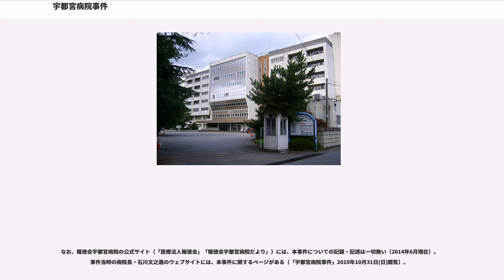宇都宮病院事件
医療事故・医療事件

宇都宮病院事件（うつのみやびょういんじけん）とは、1983年（昭和58年）に、栃木県宇都宮市にある精神科病院報徳会宇都宮病院で、看護職員らの暴行によって、患者2名が死亡した事件である。

宇都宮病院は、他の精神科病院で対応に苦慮する粗暴な患者を受け入れてきた病院であったが、事件以前から私刑として「看護師に診療を行わせる」「患者の虐待」「作業療法と称して石川院長一族の企業で働かせる」「病院裏の畑で農作業に従事させ収穫物を職員に転売する」「ベッド数を上回る患者を入院させる」「死亡した患者を違法に解剖する」などの違法行為が行われていた。

1983年（昭和58年）4月、食事の内容に不満を漏らした入院患者が看護職員に金属パイプで約20分にわたって乱打され、約4時間後に死亡した。また同年12月にも、見舞いに来た知人に病院の現状を訴えた別の患者が、職員らに殴られ翌日に急死した。

精神科病院ゆえの閉鎖病棟や閉鎖性により、上記の実態や患者死亡事件は公にならなかったが、事件の翌年、1984年（昭和59年）3月14日に、朝日新聞朝刊によって報道され、日本の世論の大きな注目を集め、国会でも精神障害者の人権保障の面から、日本国政府の対応が糾された。

この事件をきっかけに、国連人権委員会などの国際機関でも、日本の精神保健や精神医療現場における人権蹂躙が取り上げられ、世界中から日本国政府に非難が集中した結果、1987年（昭和62年）には、精神衛生法の改正法である「精神保健法（現 精神保健及び精神障害者福祉に関する法律）」が成立し、精神障害者本人の意思に基づく任意入院制度や開放病棟を創設するなど、患者の処遇改善が図られた。

高度経済成長期には、精神科病床は1年間に1万床ずつ増加し続け、1950年（昭和25年）の1万8千床が1955年（昭和30年）には4万床、1965年（昭和40年）には17万床、そして1969年（昭和44年）には約25万床となった。この時期に開院した精神科病院は私立病院である。

1958年（昭和33年）10月2日には厚生省事務次官通知により、精神科の人員は一般診療科に対して、医師数は約3分の1、看護師数は約3分の2を基準とする特例基準が認められ、更に同年10月6日の医務局長通知で、事情によっては『その特例基準の人員数を満たさなくともよい』ことになったために、一般診療科の病院よりも人件費を抑えることができ、そして、措置入院の国庫負担も5割から8割に引き上げられたことで、一般診療科と比較して精神科病院の経営が容易となった。また、病院建設費用にも便宜が図られ、特殊法人医療金融公庫から長期低利融資を受けることができるようになり、病院建設自体も容易になった。

精神科病院入院を中心とする精神医療は、当時の精神障害者に対する偏見や差別に基づく日本の社会的背景や世論、日本のハンセン病問題と同じく、日本国政府や厚生省の患者隔離収容政策によるもので、それゆえ、精神科病院の医療従事者数が、特例として一般診療科病院よりも少ない人員でも認可されていた。

精神科医の人数は病床の増加に見合ったものではなく、実際のところ増加した精神科病院に勤務する医師の殆どは、内科医や産婦人科医からの転進であった。精神科病院は内科や産婦人科よりも利益率のよい事業のため、医師たちは診療科を精神科に変更したのである。宇都宮病院もこの時期（1961年）に内科から精神科へ事業を変更している。

精神科病院の人員が、一般診療科病院よりも少ない人員でその運営が成り立つ要因として、1950年に、もともとは抗ヒスタミン薬として開発されたクロルプロマジンの存在が大きい。1952年にクロルプロマジンがドーパミンを遮断する効果があることが発見された。これを機に、向精神薬などの開発が活発となり、薬物療法により統合失調症の治療が可能となった。

クロルプロマジンによる薬物療法が行われる以前は、興奮する患者に対処するためには、拘束衣や拘束具を使用した物理的な身体拘束や、看護師等医療従事者による対応によって対処する以外に方法がなく、病院の設備や職員などに対して経費がかかり病院経営上の負担となっていた。

だが、クロルプロマジンなどの処方箋医薬品で、患者の興奮状態を抑制することができるようになると、少ない病院職員で多数の患者の管理が可能となり、...